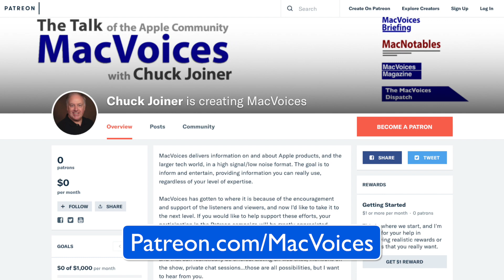MacVoices #18100: SuperMeet - Soundsnap Offers Sound Effects and Loops For Your Video Projects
At the SuperMeet at NAB in Las Vegas, Colton Rybus, the Chief Marketing Officer for Soundsnap, talks about their library of sound effects and loops, how and where they are sourced, and how they are among the most affordable around.